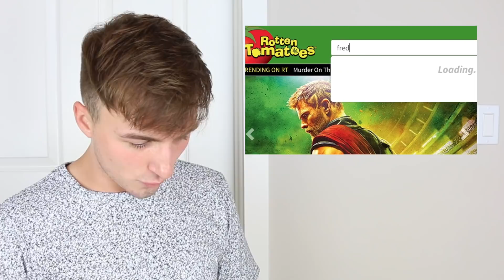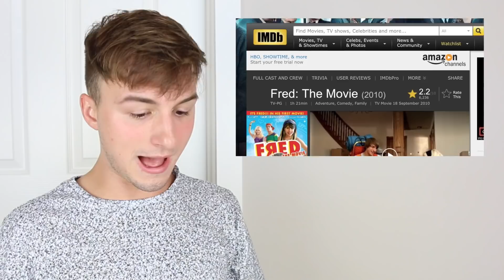READING REVIEWS OF MY FRED MOVIE